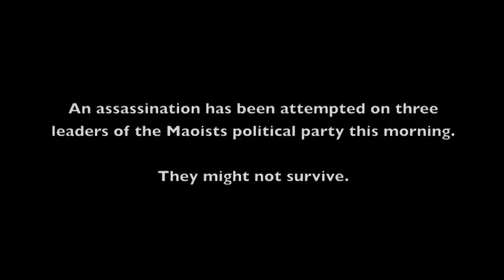Nepal Mob Barricade - Episode 1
While driving to her school site in Nepal, Katie encounters a Banda (strike).  Assassination attempts on political leaders occurred this morning.  The leaders might not survive. Unaware of the reasons for protest, Katie faces several mob barricades, and pleas with the locals to let her pass.